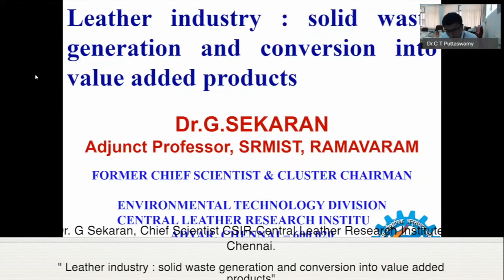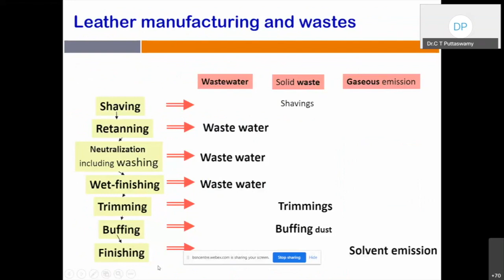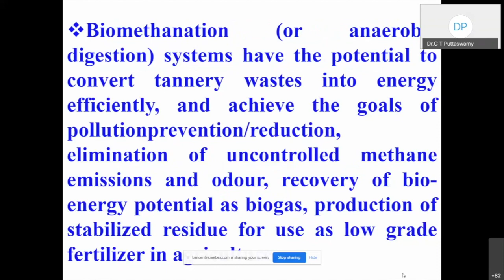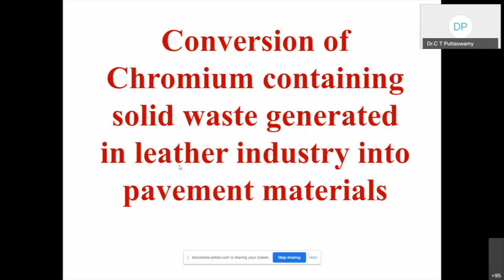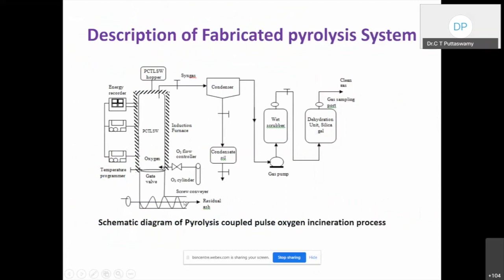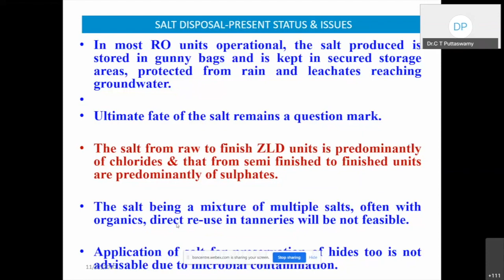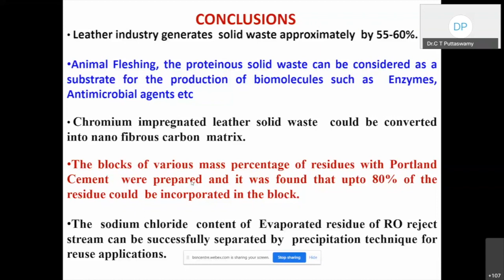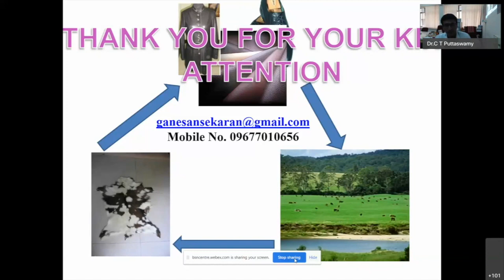Day 5 Session 1 Technology Innovation Wealth from Waste